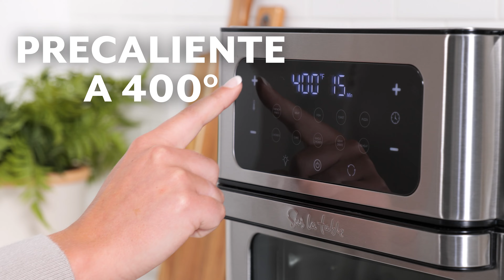Papas a la Francesa Perfectas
2 a 4 Porciones

Ingredientes:
•450g de papas rojas

•1 cucharada de aceite de oliva

•Sal Kosher

•Salsa catsup y otros condimentos

Procedimiento:

Pre-caliente la Freidora a 400°F (204°C).
Lave las papas; seca con toallas de papel. No pelar. Cortar las papas a lo largo en mitades, luego en rodajas a lo largo de aproximadamente 1/2 cm de grosor. Corta las rodajas en palitos largos (julianas).
Coloque las papas cortadas en un tazón grande y enjuague con agua fría. Escurra bien y seque con toallas de papel.
Coloque las papas en la canasta de la Freidora de Aire y mezcle con el aceite de oliva, sal y pimienta.

Coloque la canasta en la Freidora de Aire.
Seleccione el botón French Fries y establezca el tiempo en 15 minutos. A mitad de la cocción, coloque el mango en la canasta y agítelo para redistribuir las papas fritas. Continue cocinando hasta que las papas estén doradas y crujientes.
Use el mango para retirar la canasta y agite las papas fritas en un tazón para servir calientes con salsa de tomate u otros condimentos favoritos.